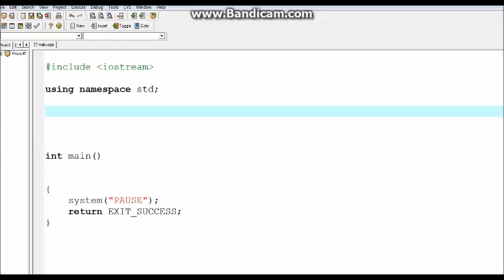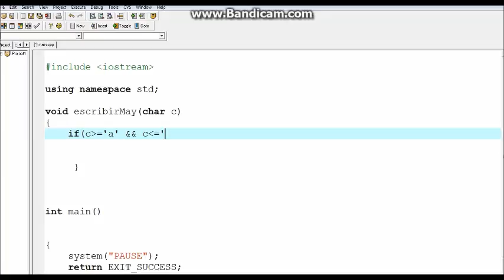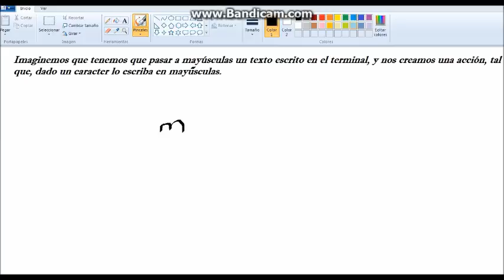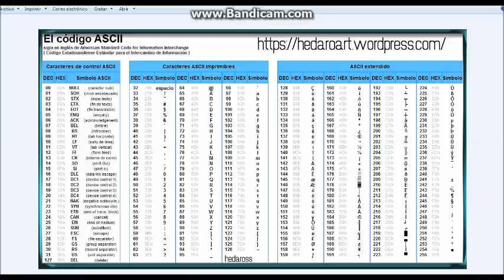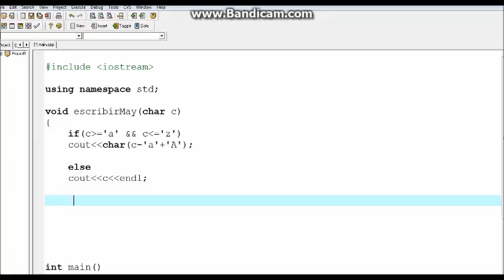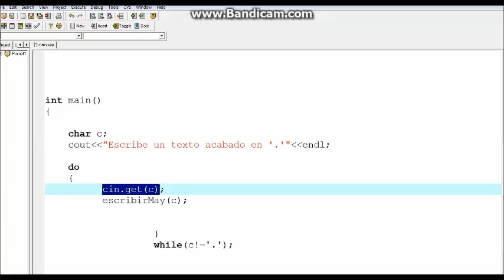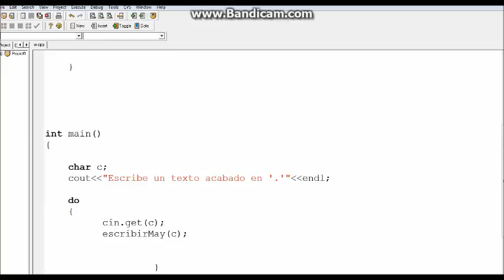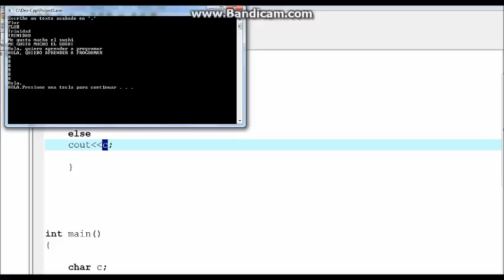Pasar texto escrito, de minúsculas a mayúsculas, y que termine al poner un punto.